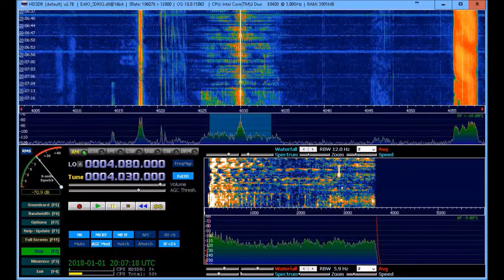Radio Stove Farmer 4030kHz 1.1.2018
Received in Paimio, Finland. Receiver SDR-IQ, and 900 metres longwire.